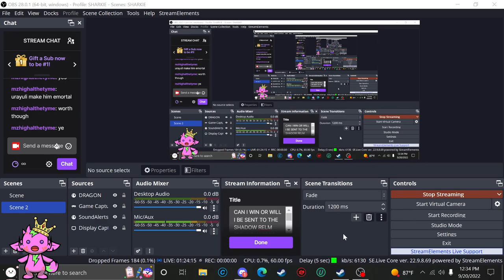CAN I WIN OR WILL I BE SENT TO THE SHADOW RELM P.T.1 (SOUND ALERTS ON) (ROAD TO PARTNER)